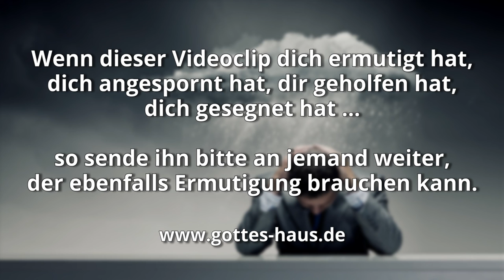In deiner Lebenssituation entmutigt?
Vielleicht bist du wegen deiner derzeitigen Lebenssituation entmutigt. Vielleicht denkst du gerade jetzt, dass es ja doch keinen Sinn hat. Das sind Gedanken, die der feind nutzen will, um dich aus der lebendigen Verbindung mit Jesus heraus zu drängen.

Schließe keine Gedanken der Entmutigung oder Frustration in dein Herz ein. Kehre dich ab von den Lügen des feindes und wende dich allein Gott zu. Nur bei ihm findest du Hilfe. Ergreife deshalb ganz neu die Verheißung des Herrn, dass er dich niemals verlassen wird:

Das Anliegen Jesu ist es, uns auf unserem geistlichen Weg immer mehr voran zu bringen. Er will, dass wir neues Land einnehmen und kontinuierlich im Glauben wachsen. Unser feind jedoch versucht alles, damit wir zurück gedrängt werden, Terrain verlieren, von unseren Vorhaben abrücken, nachlassen und uns auf dem Weg umwenden.

Denn er hat gesagt: Ich will dich nicht aufgeben und dich nicht verlassen
Hebräer 13,5